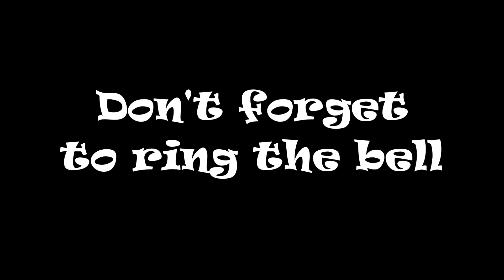CSX 5206 NB Intermodal St Stephen SC